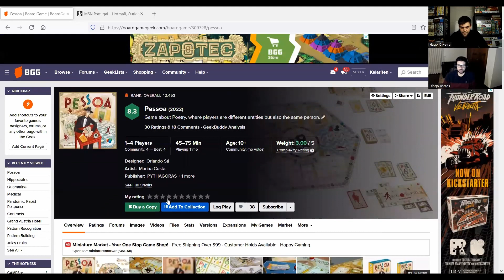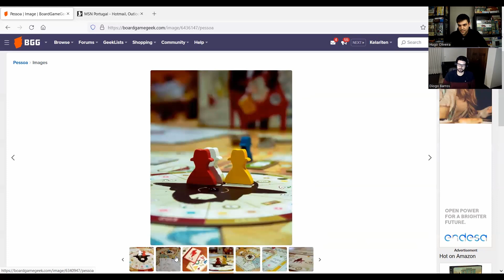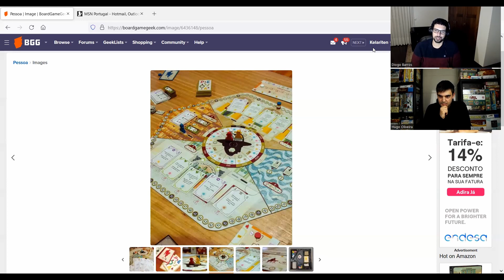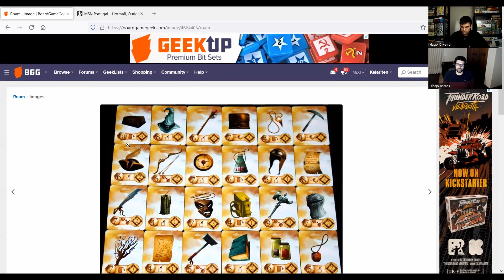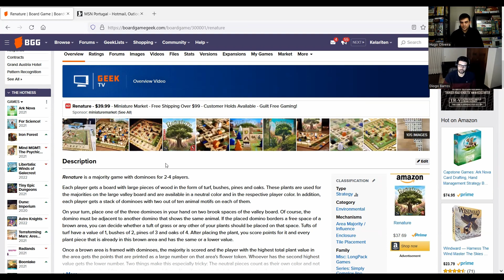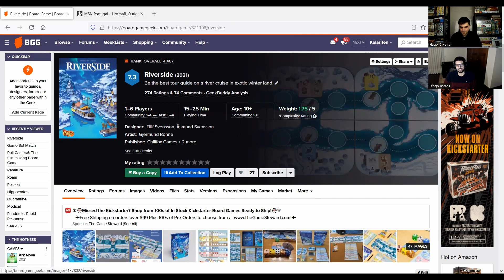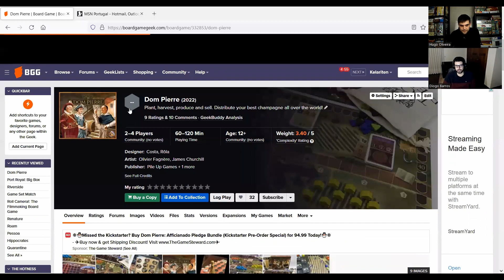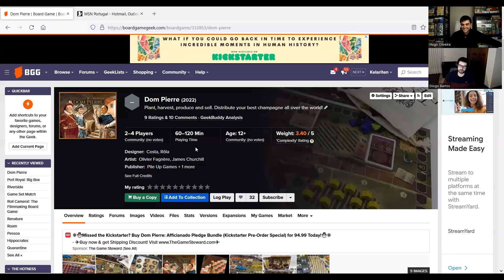Episódio 1- Análise do Pessoa, jogos que andamos a jogar e temos debaixo de olho.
Neste primeiro episódio vamos falar do mais recente jogo de Orlando Sá, Pessoa. Vamos ainda mostrar o que andamos a jogar e quais os jogos que estão no nosso radar.

00:00 Apresentação